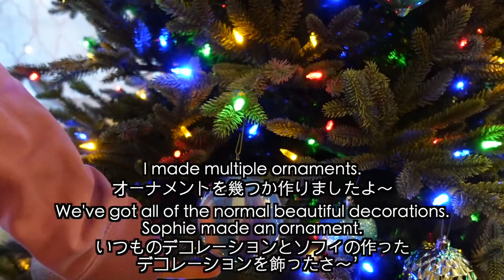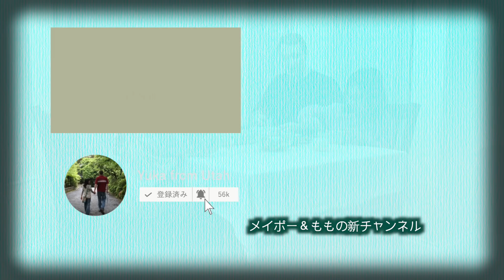アメリカで作るおでんって？国際結婚家族も冬はおでん！アメリカ人旦那もあったまる〜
ミルク食パン：
強力粉 250g
砂糖 25g
バター 30g
しお 4g
ミルク 160g
新チャンネルMaple & Momo channel